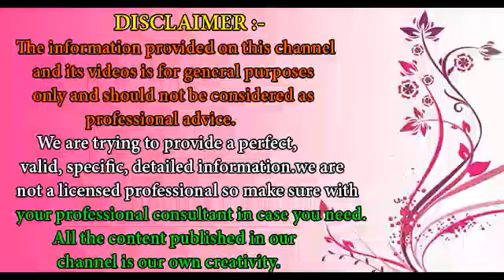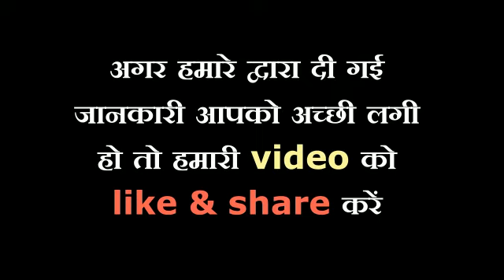गजब ! सिर्फ एक हफ्ते में कर दिया अपनी दाद और खुजली को जीवन भर के लिए गायब